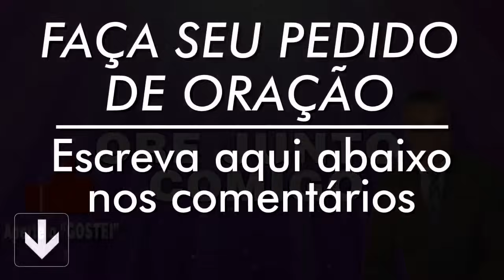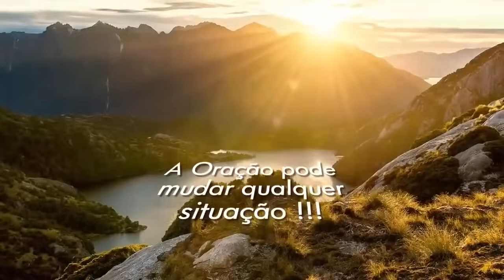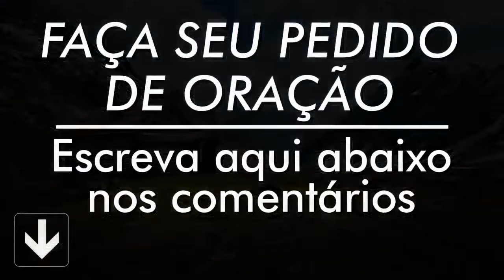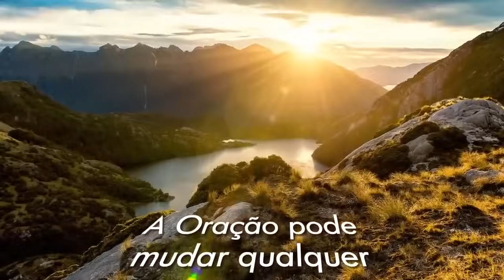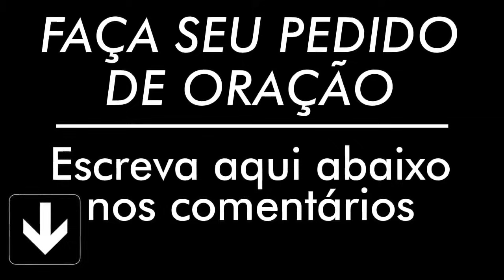ORAÇÃO DE HOJE 06 DE DEZEMBRO DE 2023 | Ney Santos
///Preço promocional///

A oração de hoje 06 de Dezembro de 2023 é para que seu dia seja mais abençoado, faça essa oração da manhã. Compartilha com todos seus contatos.

Agência: 0405
Operação: 1288
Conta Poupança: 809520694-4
TITULAR: VALDINEI APARECIDO ALVES

Agência: 3774
Conta Poupança: 24495-2/500

Agência: 1588
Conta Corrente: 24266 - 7